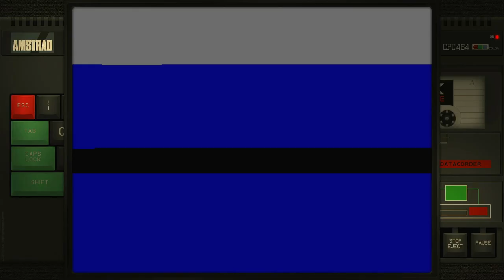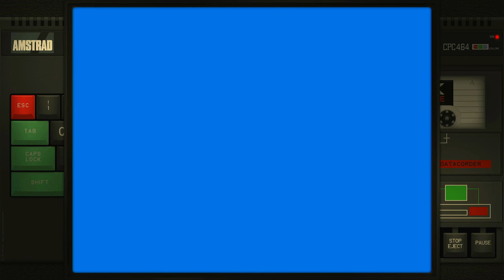Daley Thompson's Supertest Amstrad CPC Emulated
Daley Thompson's Supertest